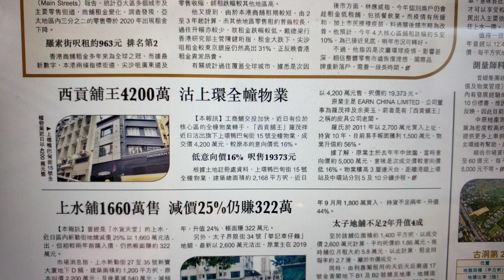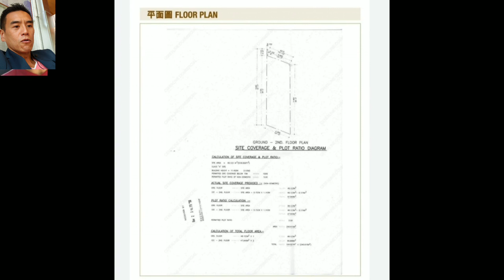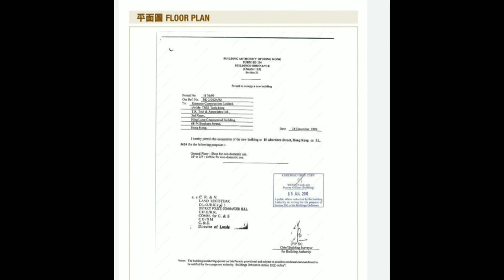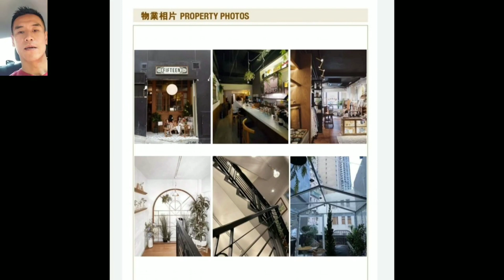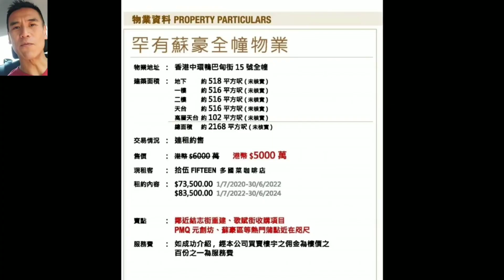今日《經濟日報D1版》第2375成交(市傳) 感覺7分， 全幢成交4200萬。 中環鴨巴甸街15號全幢，地下一樓、二樓、天台及高層天台，合共總面積2168呎。地舖面積518呎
《今日經濟日報D1版》第2375成交(市傳) 感覺7分， 全幢成交4200萬。

中環鴨巴甸街15號全幢，地下一樓、二樓、天台及高層天台，合共總面積2168呎。地舖面積518呎，租金73500至2022年6月30日及83500至2024年6月30日。

中環鴨巴甸街15號全幢，5層，剛賣了4200萬，經紀話堅。型! 超型 Cafe 全幢收租73500，回報2.1%。「型」是要付出的。😀

原業主2011年3月以2700萬買入。全幢商業契。

經濟日報

西貢舖王4200萬 沽上環全幢物業

 地產版2021/04/23

【本報訊】工商舖交投加快，近日有位於核心區的全幢物業轉手，「西貢舖王」羅茂祥近日沽出旗下上環鴨巴甸街15號全幢物業，成交價4,200萬元，較原本的意向價低16%。

低意向價16% 呎售19373元
根據土地註冊處資料，上環鴨巴甸街15號全幢物業，建築總面積約2,168平方呎，近日以4,200萬元售，呎價約19,373元。

原業主是EARN CHINA LIMITED，公司董事為羅茂祥及余美玉，前者是有「西貢舖王」之稱的皮具公司老闆。
羅氏於2011年以2,700萬元買入上址，持貨10年，目前易手帳面獲利1,500萬元，物業升值約56%。

據了解，原業主於去年年中放盤，當時意向價約5,000萬元，意味是次成交價較意向價低16%。物業樓高3層連天台，距離港鐵上環站及中環站分別5及10分鐘步程。

責任編輯：楊雨

買舖/租舖，聯絡李根興 Edwin whatsapp (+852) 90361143 或致電 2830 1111